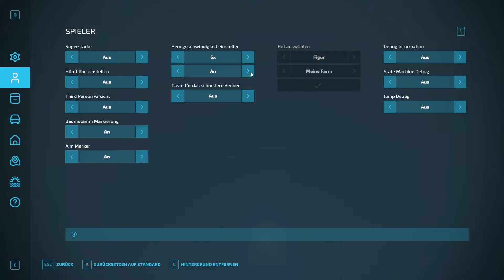🆕LS22 || NEW MAP: ERLENBERG✅FÜR ALLE✅